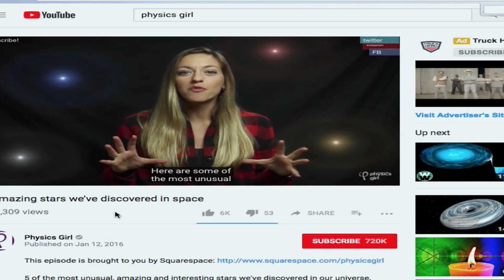Dianna Cowern—Physicist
Dianna grew up loving math, but when she found out she could combine it with science to answer questions about the world, she was immediately hooked on physics. When it came time to select a college, she chose MIT. Then after graduation, as a post-graduate project, she started a science channel on YouTube—turning her desire to do science communication, to reach kids and get them excited about science.